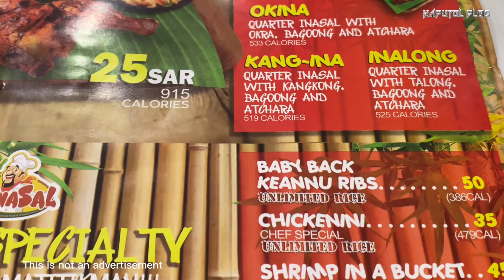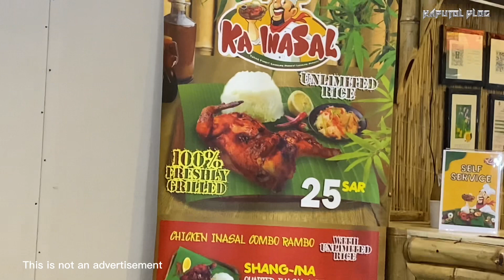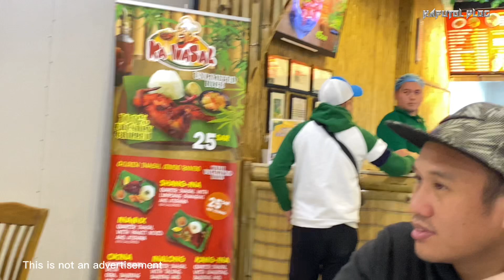Ka-Inasal Villago Mall Batha,Riyadh KSA